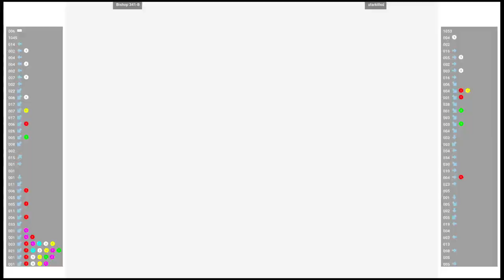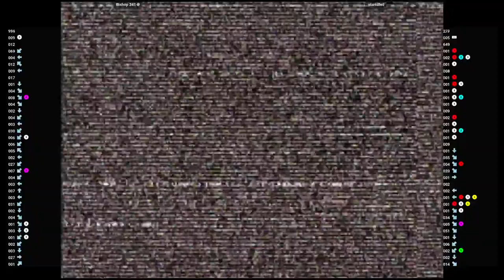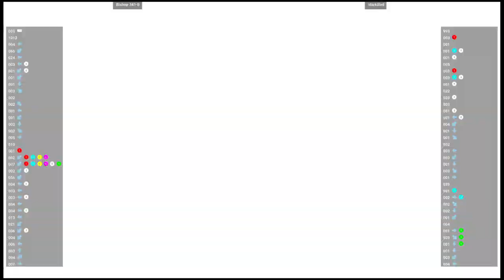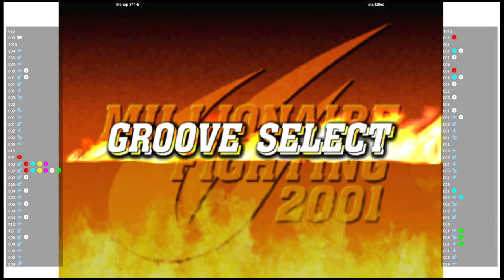CVS2 🕹 Bishop 341-B VS starkilled